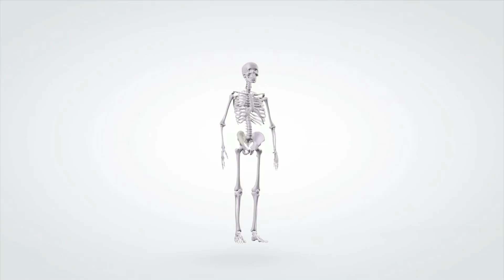『鬼武者』（2018年12月13日放送分）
最新ハードで甦る、空前絶後のバッサリ感
2001年に発売され、大好評を博した『鬼武者』が待望の復活！
グラフィックの鮮明化、現行機用にアレンジされた操作方法が追加され、遊び易さが大きく向上。
爽快アクションの傑作を堪能せよ。

Character Samanosuke Akechi by ©Amuse/Fu Long Production,
Guest Creator:Takeshi Kaneshiro